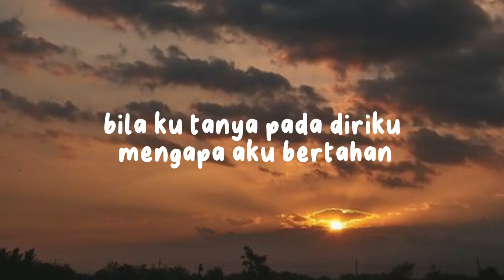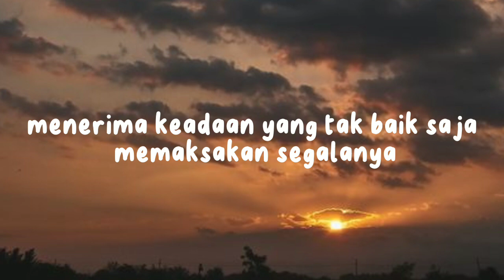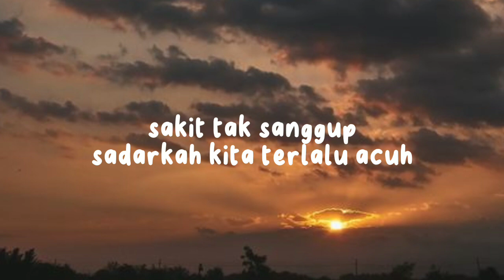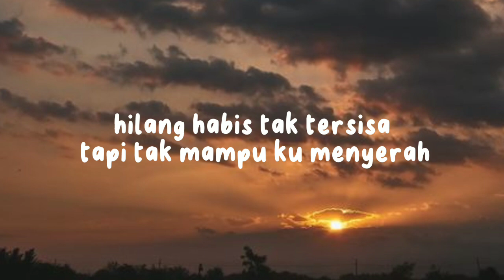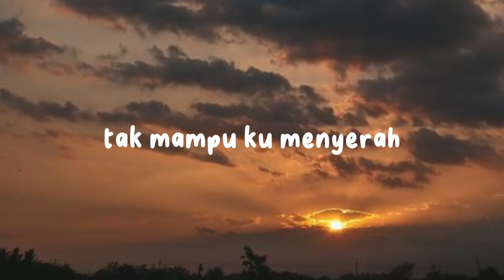Tertawan Hati - Awdella (lirik)